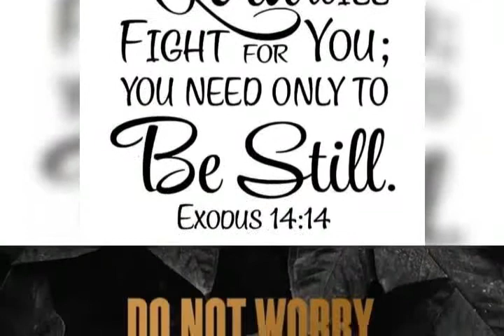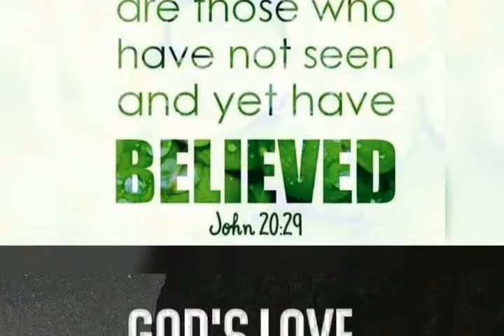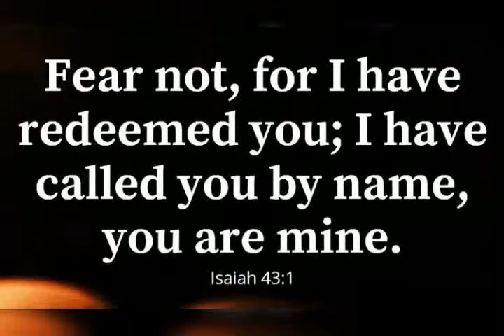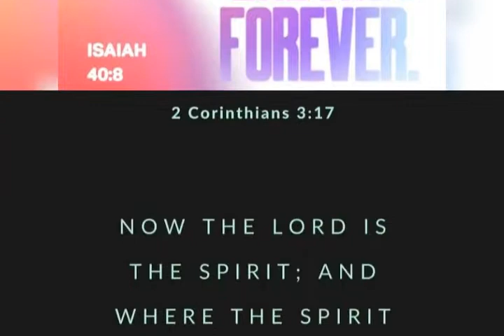FAITH AND FEAR QUOTES 😨🙏